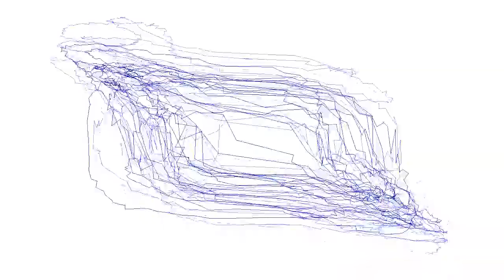Wu for Walter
“Wu for Walter” by Howdy Persephone